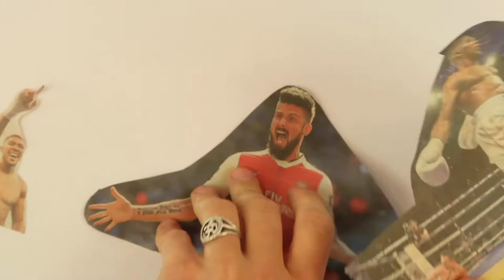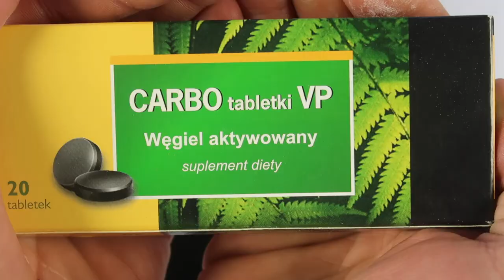supplement box crohnic disease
if you want to get why I have the maturity of a 12 year old then let me explain

If I let the foot of the pedal I can quickly loose strength & muscle so I have just made a supplement box to make sure that it is easier to go full speed all the time! Really everybody could do with one to be at the their best all the time.. we are all different so I can't say my box should be like yours... but you should get the idea.. ;) :D

Spatone Iron
Codeine: Prescribed, my emergency pain killer.
Paracetmaol: best mild painkiller to take
Oral Vitamin D
B12 tablets
Primal defence probiotics
Activated Carbon Tablets

Peace Out!